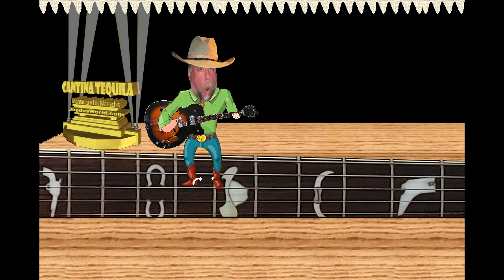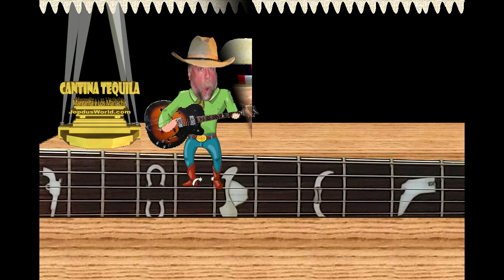MARGARITA - a silly tune featuring guest tracks by Alex Dura (Sax) & Peter Amabile (Bass) - Jopdu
Margarita started out as a live performance tune last year (my first year of performing my songs in public). It was so well received that I felt it deserved a video and here it is. I sent an early recording out to my 'cuzin', Pete, who replied by offering to record a bass track. I also sent a copy to my friend and band-mate since 3rd grad, Chuck who, once again, shamed his son, Alex into recording sax tracks. As most know, most of my songs/videos are a one man audio/video operation, however, this is the 3rd song Alex Dura has joined me on ("DC" and "Enough Is Enough - At Last" being the other two). Peter Amabile and I go back to 1954 - his mom is my godmother and he was my musical hero growing up. He recently let me make a video of his recording of his original tune "Mama's Got a New Purse" but this is the first time (in 70 years) that we have played together in public - he taught me how to play "walk Don't Run" in the early '60s but it was a private lesson).
I have tried to live my life being of service to my friends and family. To have Peter and Alex record tracks and get them back to me, (as well as having the patience and input of Chuck Dura and Silvio Victoria, as always) really gave me a spiritual lift. Thanks, I needed that. -  Jopdu
PS - It was Peter that dubbed me Jopdu - j